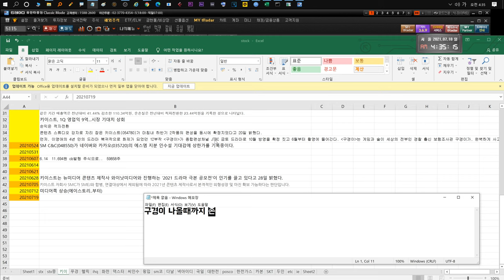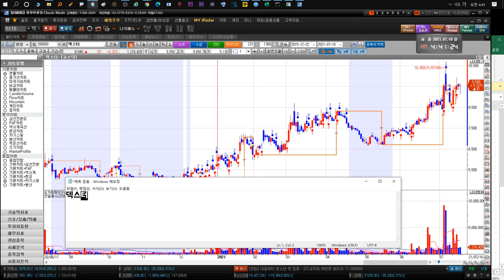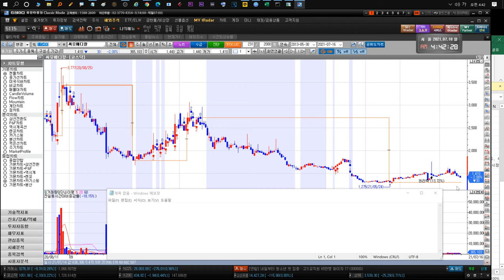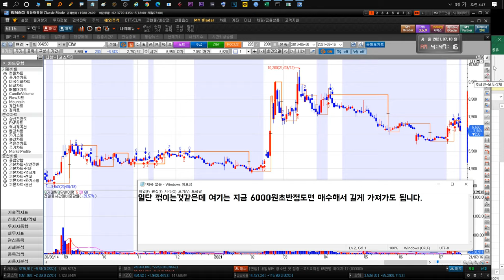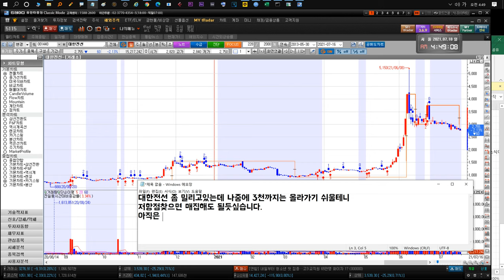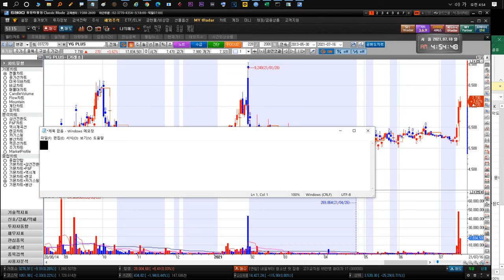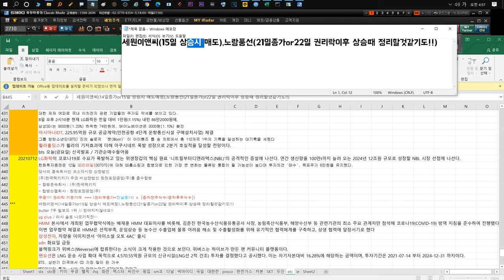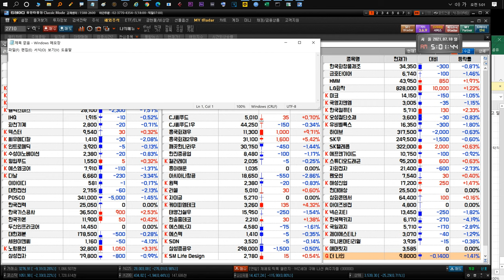210719 STX STX중공업 키이스트 경남제약 윙입푸드 헬릭스미스 IHQ 화천기계 덱스터 에스엠코어 이아이디 한국전력 YG PLUS GS리테일 에프앤가이드 노랑풍선 더나인